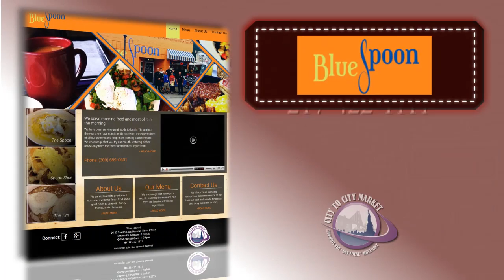Blue Spoon - Local Restaurant in Decatur, IL 62522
120 S Oakland Avenue
Decatur, IL 62522

Welcome to Blue Spoon

Blue Spoon Incorporated is your number one local Restaurant in Decatur, IL. We are dedicated to provide our customers with the finest food and a great place to dine with family, friends, and colleagues. abt
We have been serving great foods to locals. Throughout the years, we have consistently exceeded the expectations of all our patrons and keep them coming back for more. We encourage that you try our mouth-watering dishes made only from the finest and freshest ingredients.

We take pride in providing exceptional customer service as we train our staff and crew to treat each and every customer as VIPs. Feel the pleasant ambiance as you dine with us or if you just want to order out.

Blue Spoon Incorporated believes in offering nothing but the best. From great food to a comfortable venue topped with outstanding customer service that is never compromised. Nothing can beat that! We make sure that you will keep coming back for more.